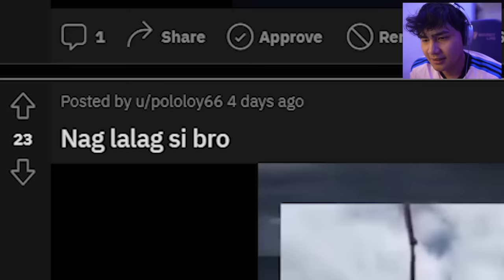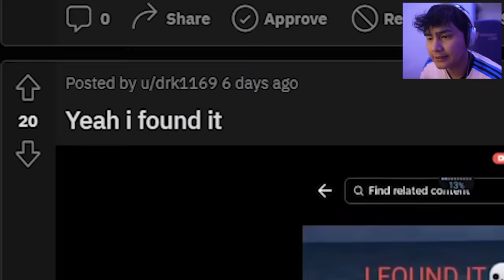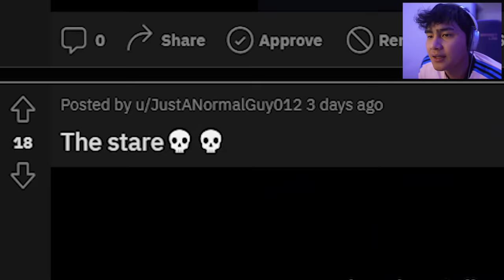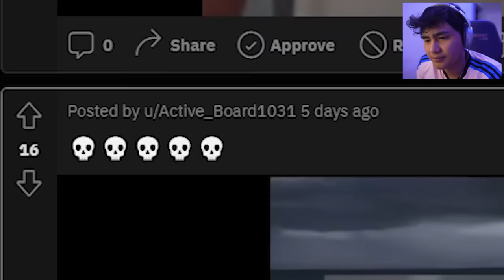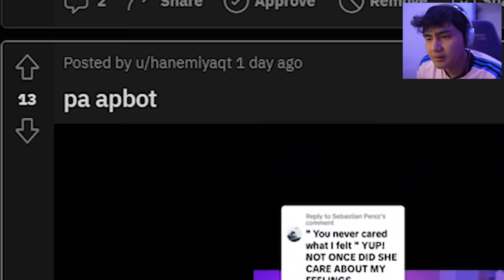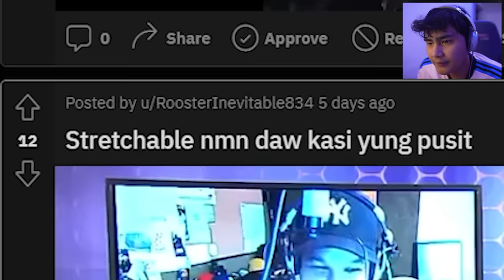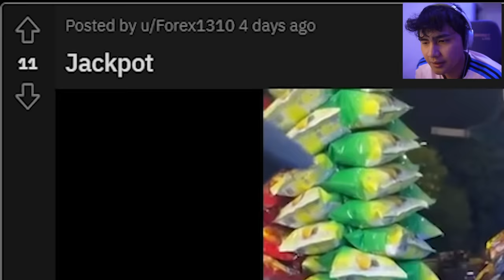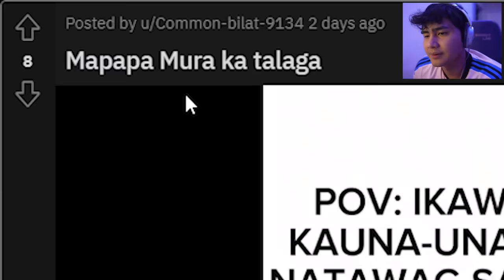LEVEL 5 BAG Sa SCHOOL!?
Let's Play Asheru IMBA O Bawal Kang TUMAWA!